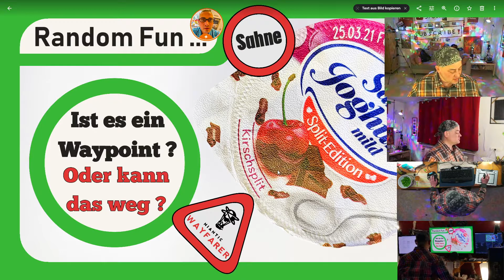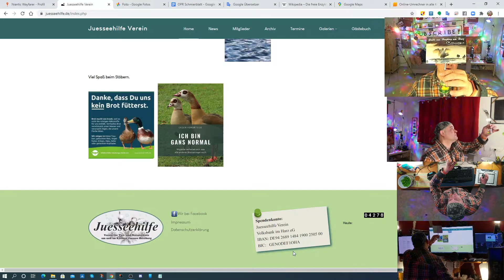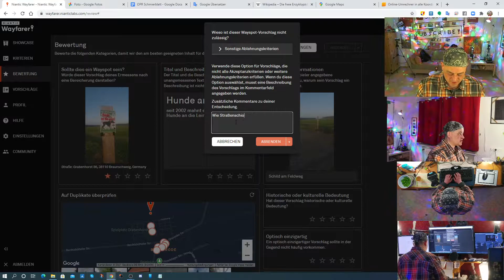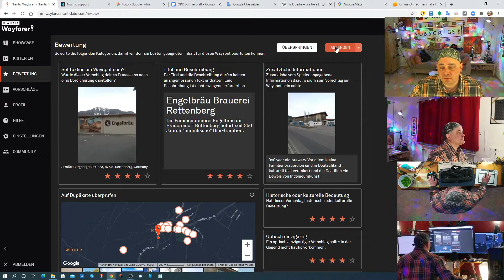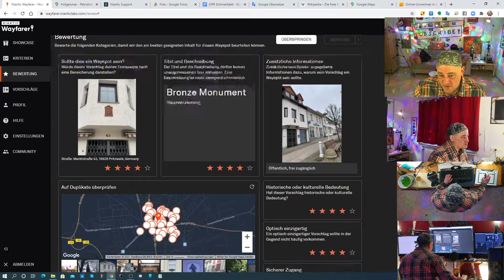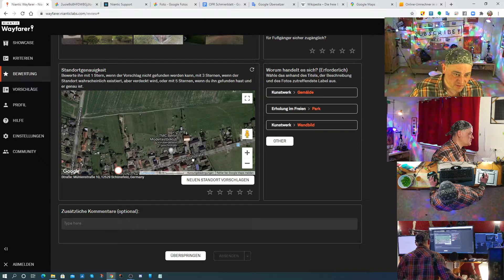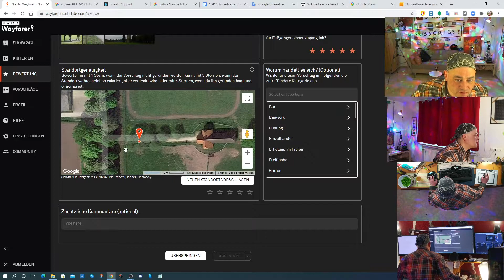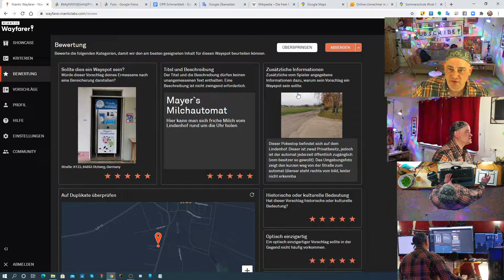🔴 Ist es ein Waypoint ? ... Oder kann das weg ? ... • Niantic Wayfarer 248 • Random Fun ... 🙂🌍🙂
Erinnert ihr euch an die Postkartenaktion des gemeinnützigen Vereins Juesseehilfe.de?

Im letzten Video habe ich dazu eine Postkarte gezeigt, die man zur Unterstützung des Vereins kaufen kann.

Diese kosten nur EINEN Euro, nicht zwei, wie ich im Film mitteilte.

Wer sich über den Verein informieren möchte, der kann das hier tun: ...

Direkt zu Beginn des letzten Videos, aber auch am Ende, sage ich etwas zu dem Verein, was ich hier nicht wiederholen möchte.

Wer den Verein unterstützen möchte, der kann das hier tun:

Juesseehilfe Verein
Volksbank im Harz eG
IBAN: DE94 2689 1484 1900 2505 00
BIC: GENODEF1OHA

Nach so viel Stress sollte man sich mit "Kirschsplit" von Zott belohnen - sehr lecker, aber den mit den Weintrauben und den Mandeln fand ich besser. Allerdings: Mit Kirschen und Schokolade kann man eigentlich nichts falsch machen!

Ich versuche gerade eine weitere Kamera für den Channel zu aktivieren, aber es gibt unerwartete Probleme - eigentlich hätte ich also noch weitere Belohnungen wegen des ganzen Stresses verdient. Da sich das Eichhörnchen allerdings mühsam ernährt, halten wir lieber die Bälle flach, oder?

Vielleicht gibt es ja einen Zuschauer, der etwas weiß!

Gibt es eine Höchstzahl an (gebrauchten) Handys, die man mit seinem Account betreiben kann?

Was könnte der Grund sein, dass Google mir meldet, dass ich mich zur Zeit mit meinem Konto nicht auf diesem Gerät anmelden kann?

Das Gerät ist gebraucht, macht einen soliden Eindruck, war auf die Grundeinstellungen zurück gesetzt und bei einem baugleichen Modell gab es vor ein paar Tagen keine Probleme.

Es wäre ärgerlich, wenn das Ende der Fahnenstange bereits erreicht wäre, da ich für den Sommer noch weitere Perspektiven geplant hatte. Zwar sollten diese auch durch Umbauten realisiert werden, aber bei einigen sollte eine Kamera schon nahezu permanent eingesetzt werden.

Sollte jemand einen Tipp haben, so wäre ich dankbar.

Die Fehlermeldung bei einem Anmeldungsversuch lautet in etwa:

"Anmeldung wegen eines unbekannten Fehlers nicht möglich. Versuche es mit einem anderen Konto, oder in 24 Stunden nochmal."

Bis zur Lösung des Problem werde ich wohl noch einige Kirschsplit essen können ...

Poké, vermeide solchen Stress ! …

Es könnte sein, das ich Lala einspiele. Darunter könnten diese Titel, s. u., sein, die ich dann unter den angegebenen Lizenzen verwende ...

Puppy Love (Sting) von Twin Musicom unterliegt der Lizenz Creative-Commons-Lizenz "Namensnennung 4.0".